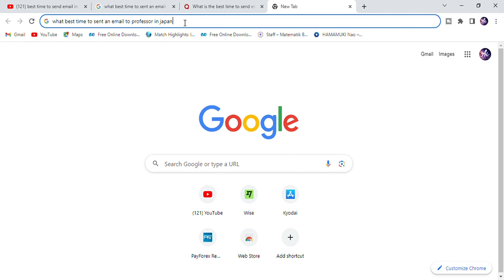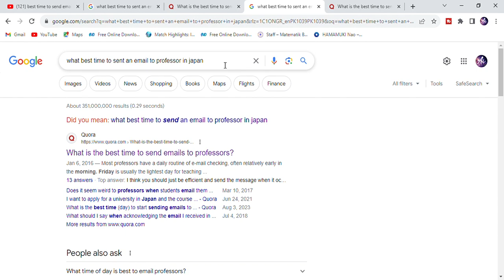24. What is the best time to send an email to professor in Japan | Scholarships in Japan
22. CGPA for MEXT Scholarship with example How to calculate CGPA for university and embassy track.